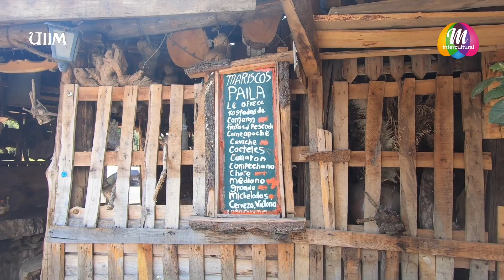Así vive una familia en Pueblo Originario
Aquí puedes encontrar los productos de los artesanos que han colaborado con nosotros

Aviso: Este video fue grabado antes de la cuarentena, recomendamos seguir con las medidas expuestas por las autoridades sanitarias.
En este capítulo de Michoacán Intercultural acudimos a la comunidad de Nocutzepo, perteneciente al municipio de Erongarícuaro, donde Paola, una compañera y colaboradora de nuestro canal nos abrió las puertas de su casa para vivir con ella su día a día.
Agradecemos a su familia por abrirnos las puertas de su casa.
Conductora: Irazú Monroy (@Irazu_monroy)
Dirección y Cámara: Rodrigo Hernández (@Rodrigocyp)